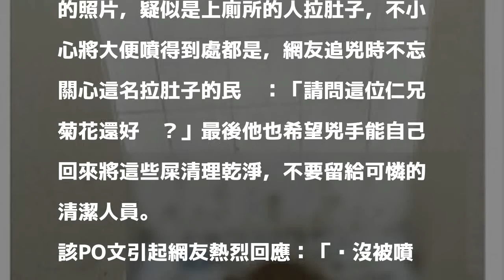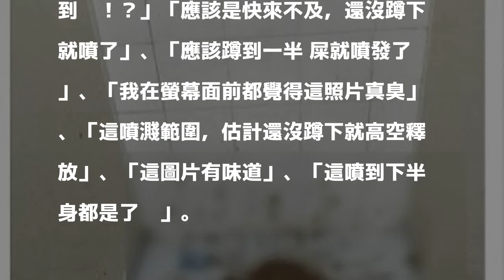廁所爆發噁心「命案」 網友：看照就能聞到臭味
〔即時新聞／綜合報導〕在外面上蹲式廁所，最好要注意是否對準洞口，否則很可能造成噁心「命案」。有網友在「爆廢公社」PO出廁所噴滿屎的慘況，他希望兇手能夠自己回去掃，不要將這些屎留給清潔人員。

發表評論評論如下。